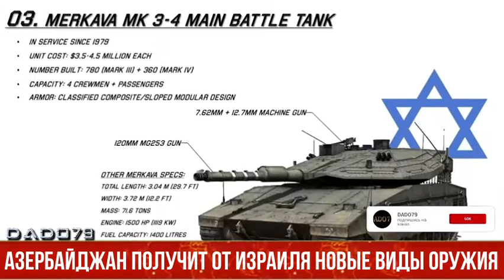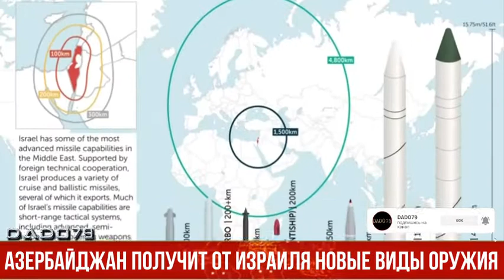Азербайджан получит от Израиля новые виды оружия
По мнению израильского эксперта, все виды вооружений, которые понадобятся Азербайджану, будут ему поставлены.

Бывший консул Израиля в Москве, экс-советник министра внутренней безопасности Израиля, военно-политический обозреватель Алекс Векслер прокомментировал Caliber.Az военнотехническое сотрудничество Израиля и Азербайджана.

– Как все убедились, особенно в результате Отечественной войны азербайджанского народа, оружие у Азербайджана было самого высокого качества, да и не только оно. Часть офицеров ВС Азербайджана проходила у нас подготовительные курсы, тренировочные сборы, а потом наши, израильские офицеры помогали вашим в освоении закупленного у нас вооружения.

Все, что касается нашей помощи Азербайджану, она будет продолжать поступать и далее, и даже нарастать.

Может быть, кому-то это покажется лишним, ведь Азербайджан уже победил, и, возможно, необходимость большого количества нового вооружения отпала. Но, как говорится, хочешь мира – готовься к войне. Поэтому Азербайджан продолжает усиливать свою армию. Все виды вооружений, которые понадобятся Азербайджану, будут ему поставлены. Более того, насколько я знаю, на территории Азербайджана по израильской лицензии уже давно налажено производство определенных видов вооружения.

Повторюсь, наши отношения с Азербайджаном носят глубочайший, стратегический характер.